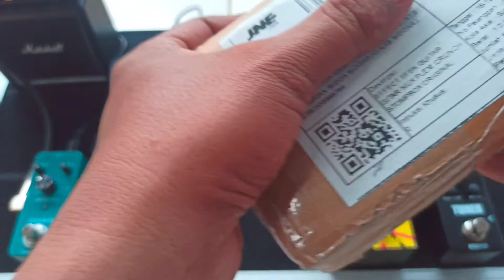Unboxing NUX Plexi Crunch - Efek Gitar Murah